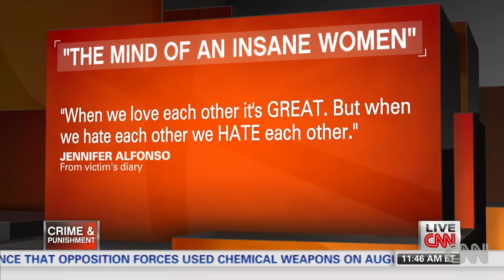Video shows confrontation in 'Facebook killing'...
CNN's John Zarrella reports surveillance video shows part of a confrontation in the "Facebook killing" case.